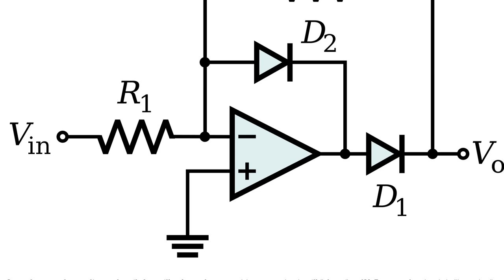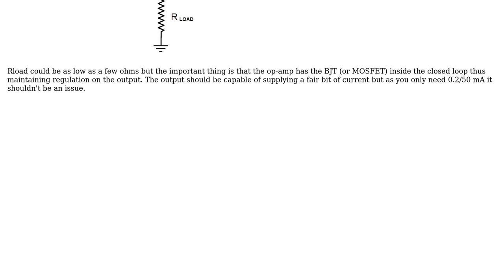Electronics: design: low voltage clamp circuit (0-200mV)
With thanks & praise to God, and with thanks to the many people who have made this project possible! | Content (except music & images) licensed under CC BY-SA | Music | Images & others | With thanks to user Sam user Andy aka and the Stack Exchange Network Trademarks are property of their respective owners. You are responsible for your own actions.